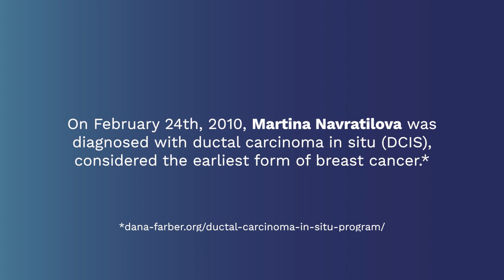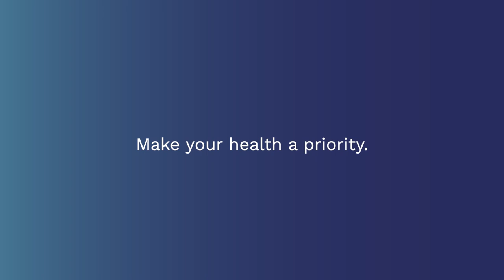An important reminder from Martina Navratilova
Hear from WTA tennis legend and Hologic partner Martina Navratilova on her personal journey through breast cancer and how making the time for preventive screenings is critical to your health 🩺